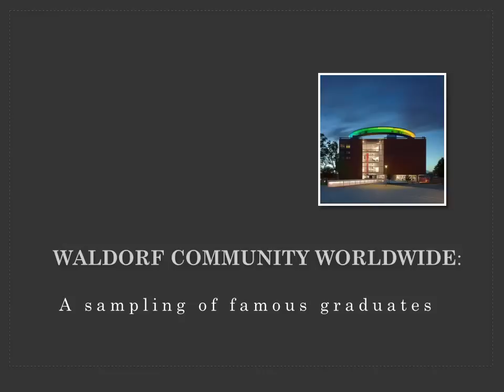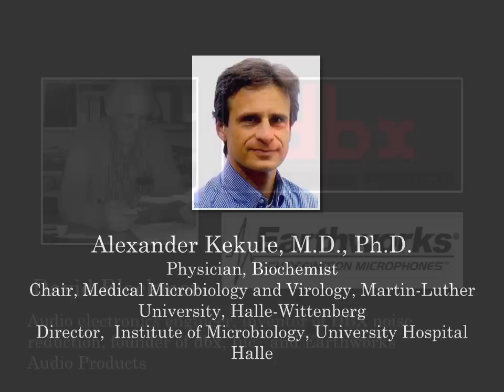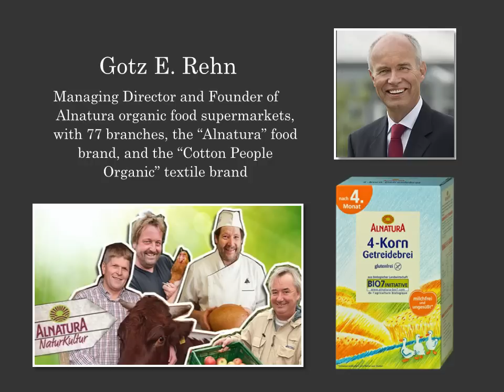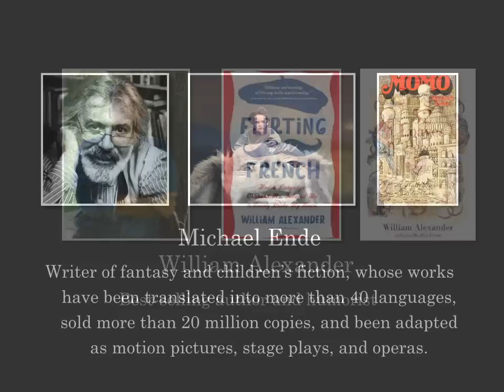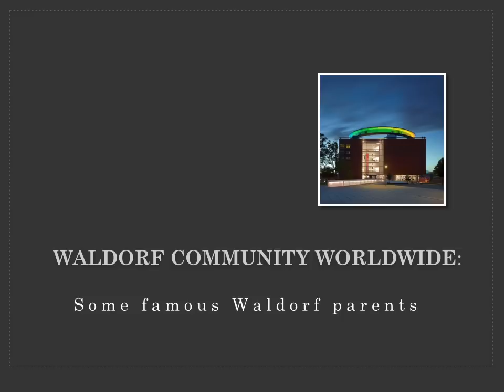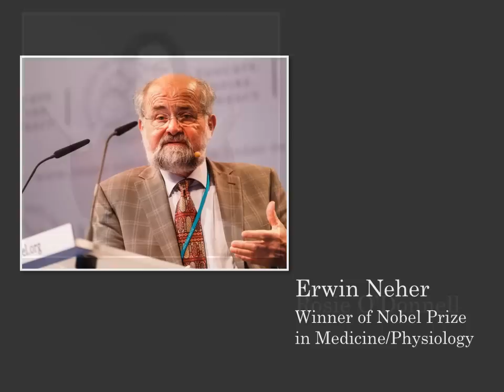Waldorf Alumni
Our Board Chair, who is also a school parent, Todd Murray, M.D. created a slideshow to capture many of the outstanding achievements of Waldorf graduates, as well as the many successful people who have chosen Waldorf education for their own children.  Kind thanks to the International List of Famous Waldorf Alumni and Renewal Magazine for being such wonderful resources.

Huge thank you to Stephanie Boyd for graciously allowing us to use her very moving piece - along with Alan Toda-Ambaras - cello, and Benjamin Woo - piano. Check out her website for more amazing music